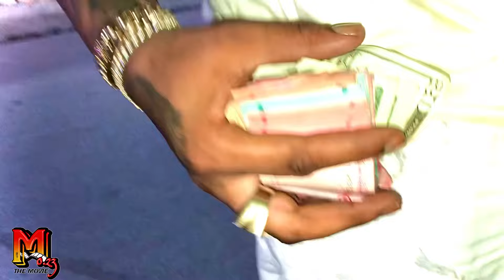“ME ENCUENTRO”😱 a TILI METAL Y OTO FLORES 🌺 En La 30 a Las 4:00 am ⏰ (THE MOVIE 0.23)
Bienvenidos a THE MOVIE 0.23 donde disfrutarás de un contenido totalmente diferente